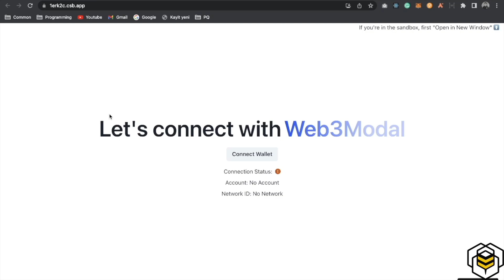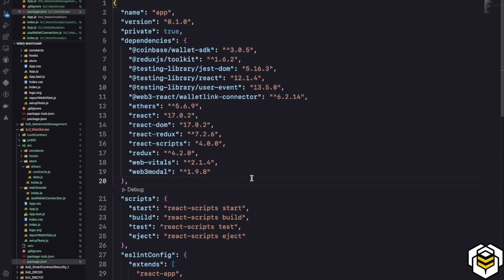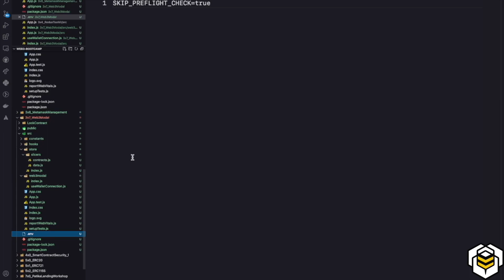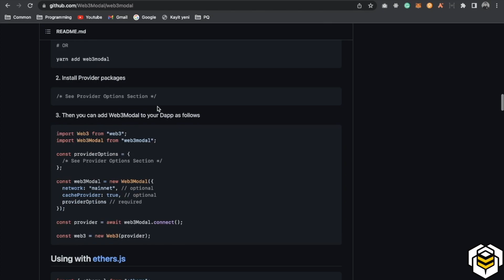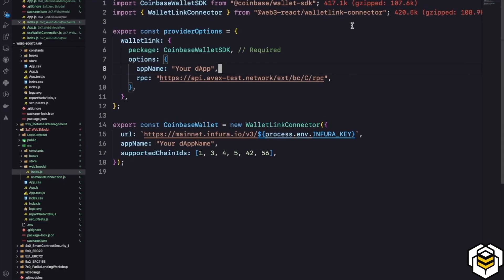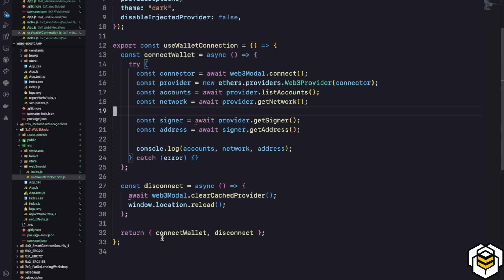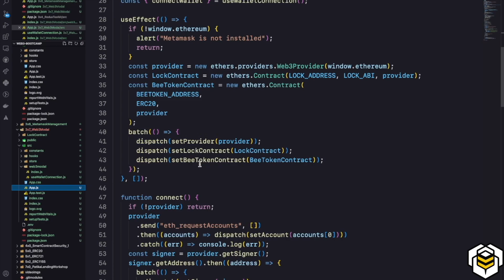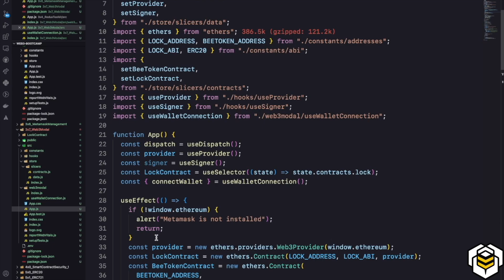Akıllı Kontrat Geliştiriciliği Kampı 3.7 - Web3 Modal - React Web3 | İTÜ Blockchain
Blockchain teknolojisinin gelişiminde büyük rol oynayan akıllı kontratlar konusunu detaylarıyla inceliyoruz. Akıllı kontrat nedir ve akıllı kontrat nasıl çalışır sorularını ve daha nicesini yanıtlıyoruz. Ardından sizleri bu alanda uzmanlaşmaya bir adım daha yaklaştıracak Ethereum Foundation desteğiyle sunduğumuz “Akıllı Kontrat Geliştiriciliği” kampımıza davet ediyoruz.

Akıllı Kontrat Geliştiriciliği Kampımızın "Frontend & dApp Development" bölümünde React Web3 eğitimimize başlamış bulunuyoruz.

Bu videomuzda Web3 Modal konusunu işledik.